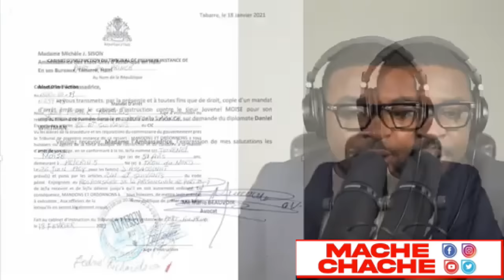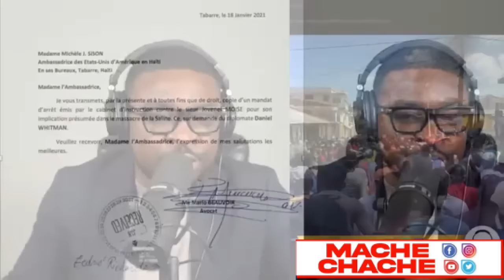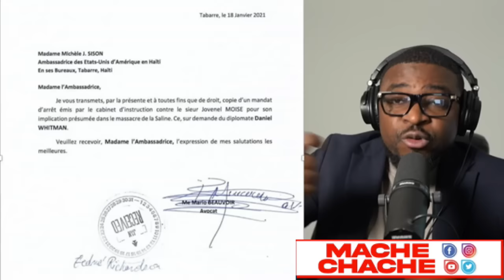BOUJWA YO PAT WÈ KOU SA...SE NAN CHEMEN JENNEN YO KENBE CHWAL MALEN